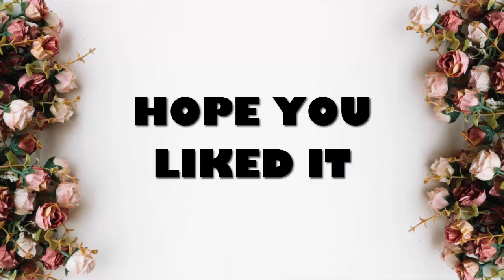Mom And Daughter Matching outfits | Mother And Daughter Matching Dresses and Outfit Idea/gown - FSHC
THIS VIDEO is on motherdaughterdressesmatching motherdaughterdresses matchingmotherdaughterdresses COLLECTION.
Hey Friends & Family welcome to “Fashion Style - Haute Couture” the place for latest NEWS/ pictures/images, on Fashion/ style/ clothes/clothing, brand/lifestyle/women’s fashion / Men’s fashion/ Boy’s fashion / kid’s fashion/couple outfits/ engagement dress/wedding dress/bridal dress/ partywear dresses / evening dress/ gown/wedding gown/bridal gown/ lehenga design/ lengha design/indowestern dress/western dress/ indian dress/Pakistani dress/ethnic/suit design/ prom dress/coat/blazer/tuxedo/sherwani/frock/kurta/red carpet dress /fashion show/ Paris fashion week/ Milan fashion week/ Paris fashion show/ Milan fashion show/London fashion show/new youk fashion show/indian fashion show/pakistan fashion show/fashion show images from any corner of the world /Hollywood fashion /Bollywood fashion/India fashion show/ wedding/ magazine/costume/design/fashion design/fashion forecasting/portfolio/ fashion portfolio /makeup/ accessories/ jewelry/jewellery /fashion designer / interview /topics/ hacks/ diy /how to style and lots more… .. for every women/ladies/girls , men/man/boys, kids……fashion students, fashion boutique, entrepreneur, fashion lovers, fashionistas, and everyone else…

If you are a fashionista, fashion and style follower, fashion students, fashion institute, fashion designer, fashion stylist, magazine editor, creative writer, fashion blogger, boutique owner, running your own ladies/men's/kid's clothing line, then this channel could be helpful for you all.
You can get end numbers of fashion clothing ideas for your collection, boutique, for your customers and brain storming. and lot more yet to be added.
This channel is not only restricted to designs but we would also try adding more videos on fashion and style related topics. From simple "ready to wear" to High end/ Haute Couture/ Avant garde/ Red carpet dresses.
From sketch to designs and Pattern making to garment construction :)
Friends as we know in this fast growing life everyone in or outside fashion industry want to be updated, fashionable and want to have glamourous look, so why not start here?
Everyone have a dream and have sentiment for any special occasion either it’s a small get together or big fat wedding, either a first day in college or a dramatic show. We all want to have a positive wonderful collection of happy memories. And nothing wrong in this 
Everyone wish of having a better life, best clothing , stylish wardrobe, unique style of their own, lifestyle.
Either it’s a contemporary art or simple weave… . We all are fond of something or another. As we all are different in soul, body type, culture, etc. and so is our identity, our taste, our choice, our style, etc…….
We have decided to share much things possible.
You all are welcome in our Journey.
We are here to share anything to everything about fashion, possible with you all. Thank you for being a part of our channel.
We are late in uploads but truly working on them.
We will also be sharing Topics, DIY and tips for fashion students, newly fashion boutique startups, and you all who are interested to be a part of a Fashion industry or are already a part of it.

If you feel my efforts, helped you even a percent then please give my video a LIKE :)
If you don't like the videos, then I would not stop you from hitting the UNLIKE, but would instead request you to comment below, whatever you didn’t like in the video or topic. Believe me your LIKE, UNLIKE, SHARE, COMMENT would be highly appreciated and will be valuable for me.

I’m Thankful for your time that you reached till here.
Take care
God bless :)